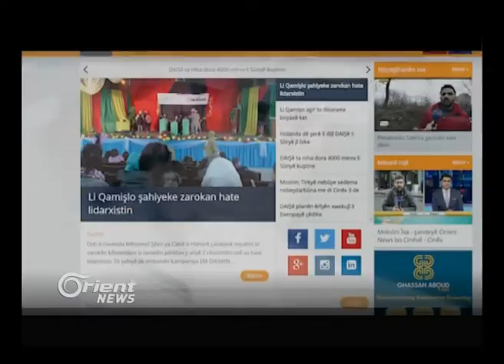Mes'ûd Berzanî îro giha Enqerayê û piştre dê biçe Tehranê